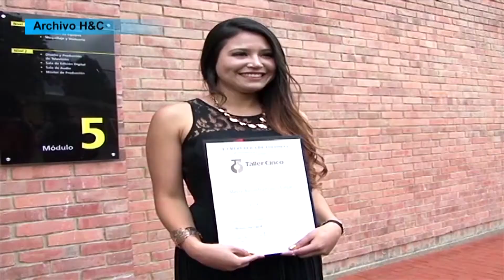FIESTA DE 15 AÑOS – OBRA SOCIAL FUNDAMAS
La fundación Misericordia Amor y Servicio M.A.S trabaja por el bienestar de la población infantil más necesitada. En los internados para niños por más de 20 años ha brindado alimentación, recreación y educación. En el internado de la ciudad de Neiva se celebró la fiesta de 15 años de 4 de sus niñas, ellas recibieron sorpresas y regalos. Con esta labor la fundación M.A.S no solo suple necesidades, sino que también cumple sueños.